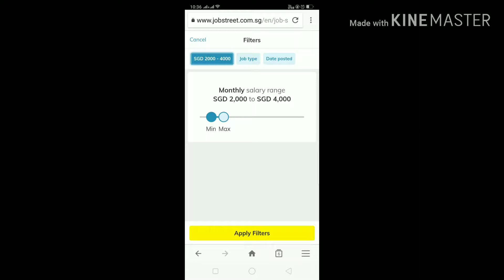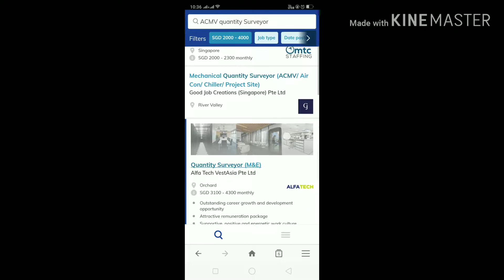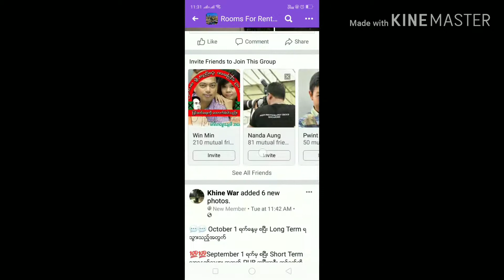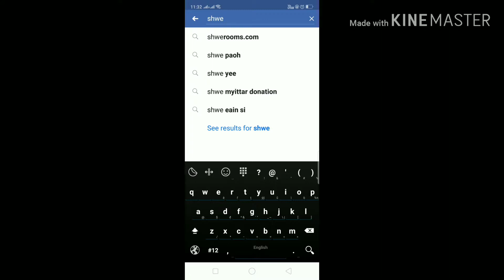စင္ကာပူမွာ အလုပ္႐ွာၾကမယ္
နန္းတက်န္႔ စင္ကာပူမွာ အလုပ္လာ႐ွာတုန္းက ဘယ္လိုမ်ိဳး႐ွာတယ္ဆိုတာကို အက်ည္းခ်ံဳ႕႐ွင္းျပထားတာေလးပါ႐ွင္
အားလံုးအဆင္ေျပၾကပါေစ႐ွင့္